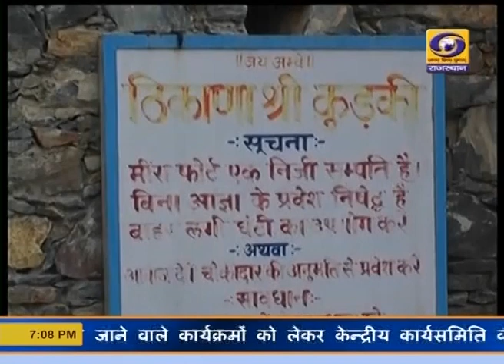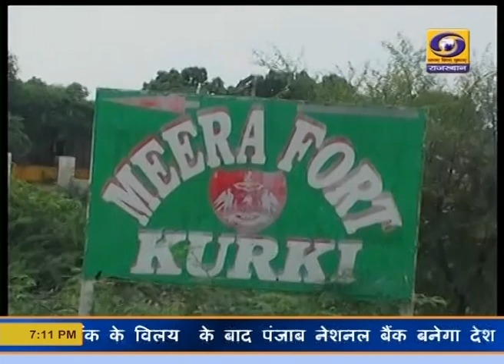मीरा बाई जन्म स्थली कुड़की पाली